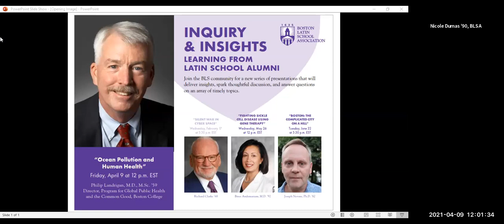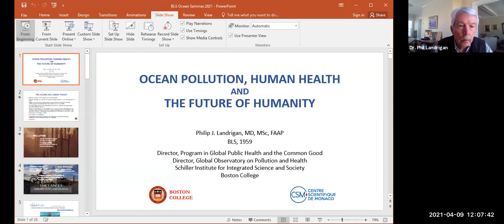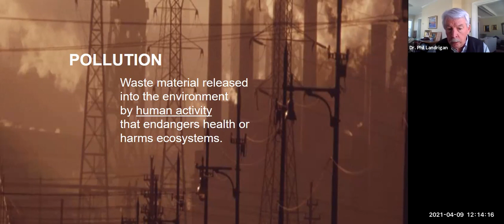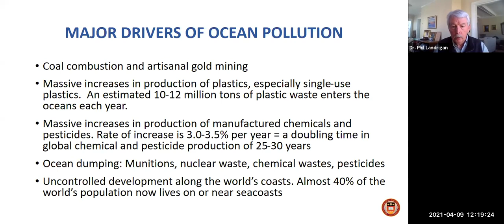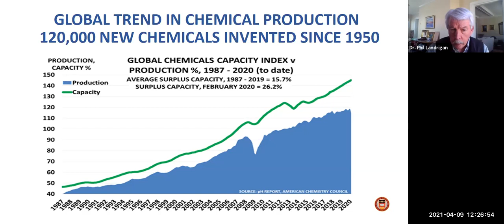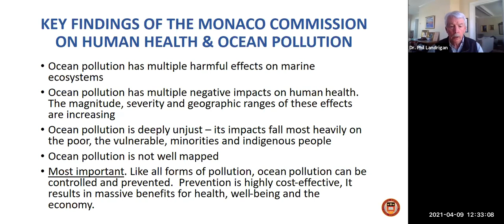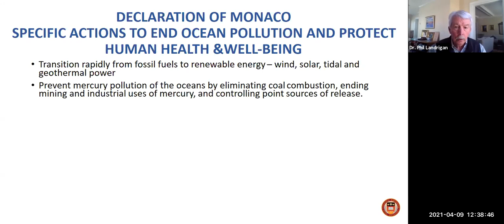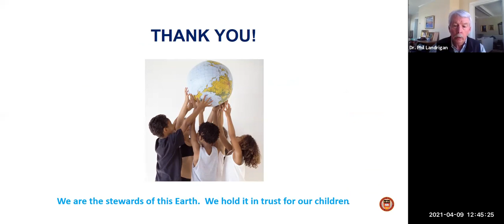Inquiry & Insights: "Ocean Pollution and Human Health," presented by Dr. Philip Landrigan ’59.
2021 Online Speaker Series
Inquiry & Insights: Learning from Latin School Alumni

“Ocean Pollution and Human Health”
presented by Philip Landrigan, M.D., M.Sc. ’59, Director, Program for Global Public Health and the Common Good, Boston College.
Pollution – unwanted waste released to air, water, and land by human activity – is the largest environmental cause of disease in the world today. It is responsible for an estimated nine million premature deaths per year, enormous economic losses, erosion of human capital, and degradation of ecosystems. Ocean pollution is an important, but insufficiently recognized and inadequately controlled component of global pollution.